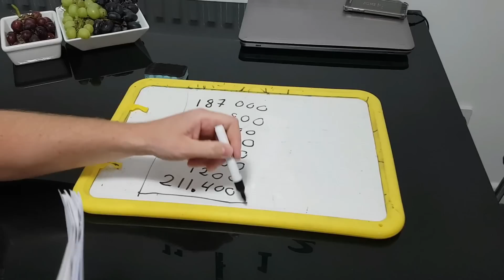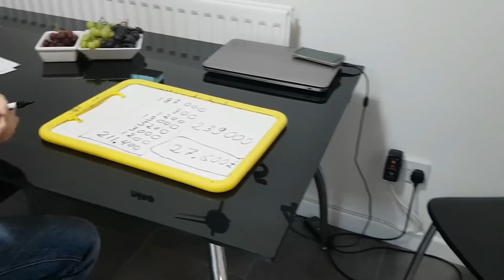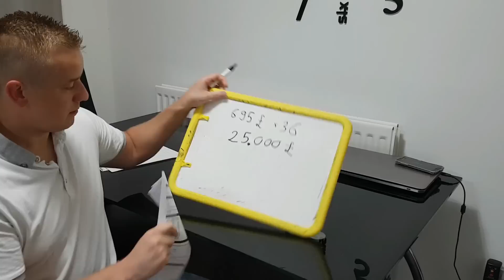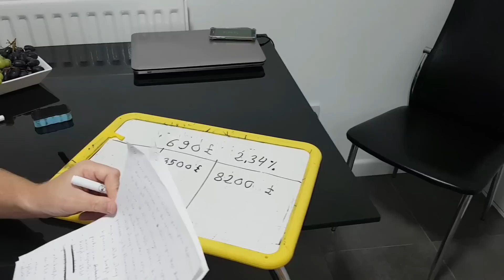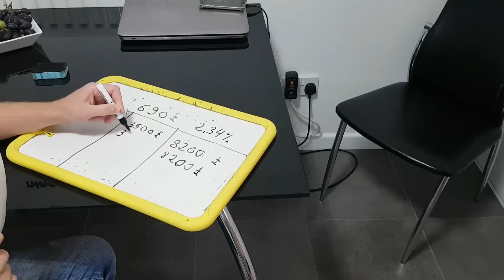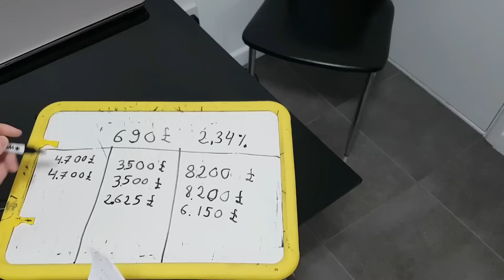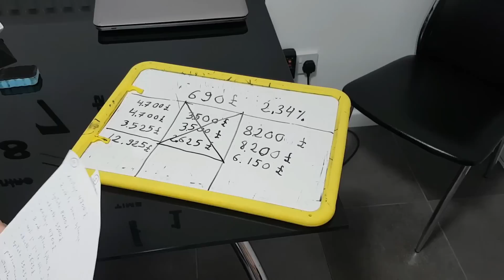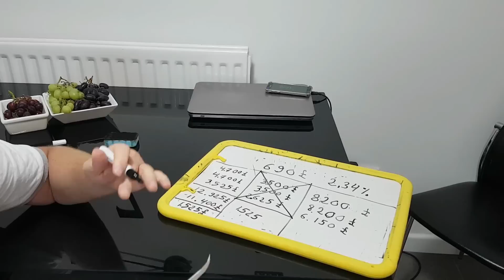kredyt 25lat czy się opłaca sprzedałem dom ile zarobiłem wynajem kontra kredyt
Czy opłaca się brać kredyt porównuję to podsumowanie do wynajmu.